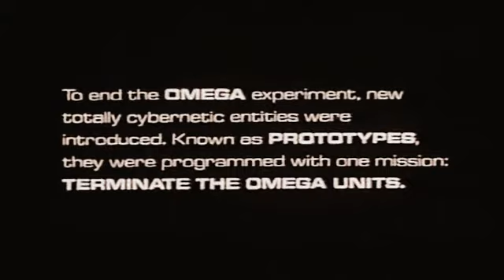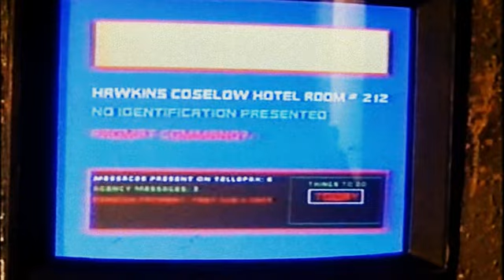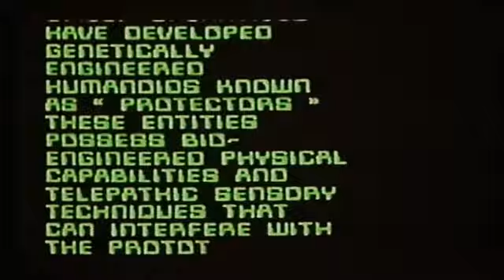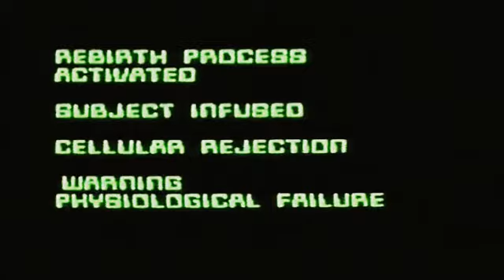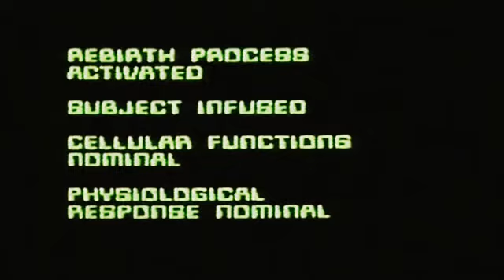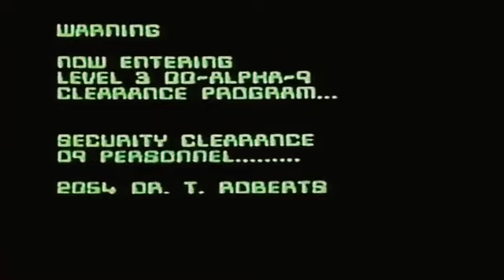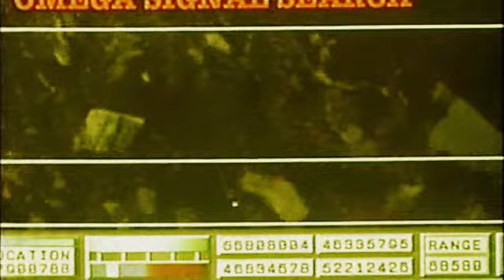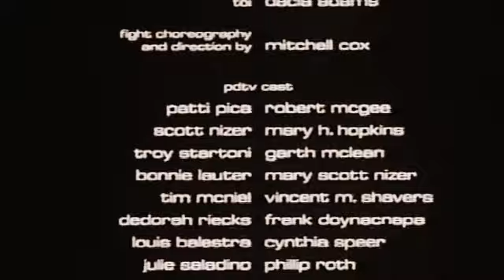Prototype: full movie-1992